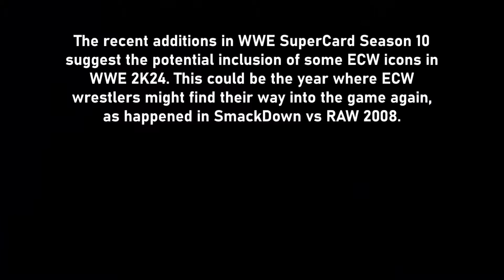WWE 2K24 ECW Roster & Possible NXT Additions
WWE 2K24 is fast approaching and we have some news on possible ECW roster and new additions from NXT added to WWE 2K24@WWEGames

WWE 2K24 is coming to PC, PS5, Xbox Series X/S, PS4, and Xbox One. The WWE 2K23 cover star is Cody Rhides.

Smash the 👍 to suplex the Like Button.